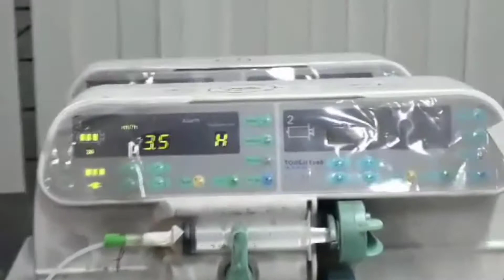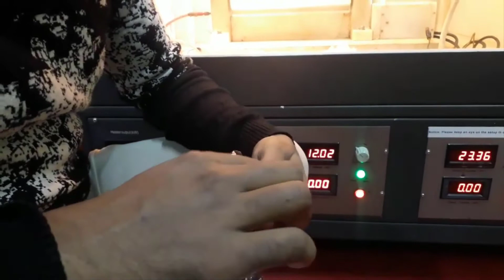Electrospinning machine of SEM Lab DUET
Our vision is to create a platform for textile learners online.